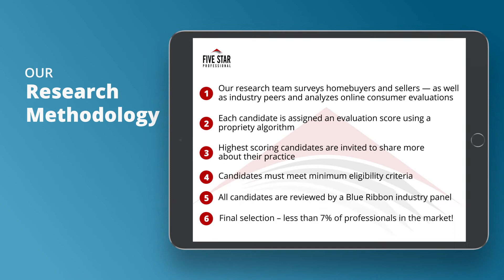2021 Five Star Dallas/Fort Worth Home/Auto Insurance Professional Greg McCord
Greg McCord wins the 2021 Five Star Home/Auto Insurance Professional Award! Five Star Home/Auto Insurance Professionals represent those who are outstanding in their field. Winning Professionals are selected as a result of a rigorous and objective research